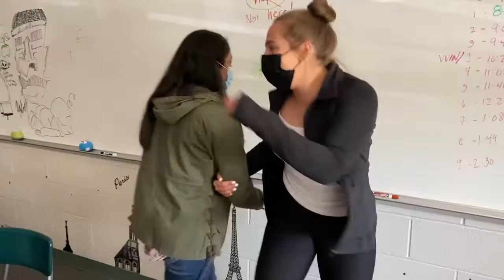National Chicken Dance Day